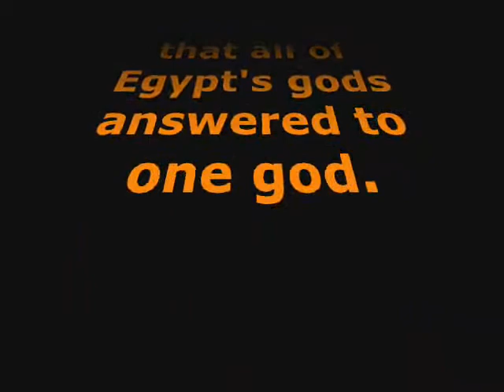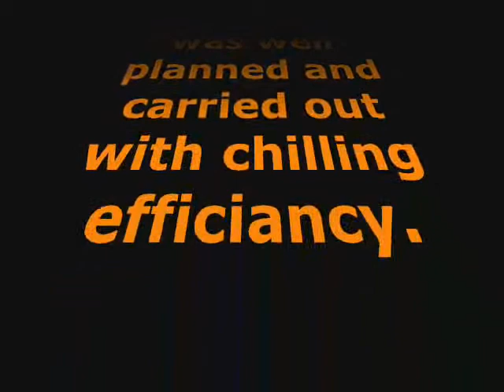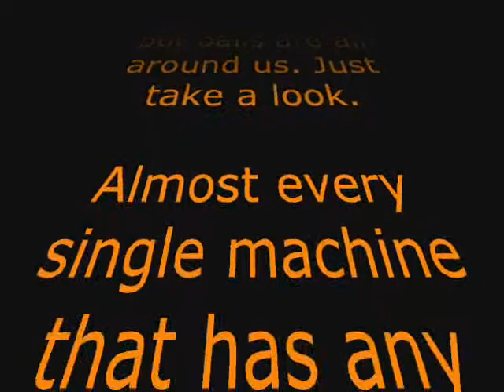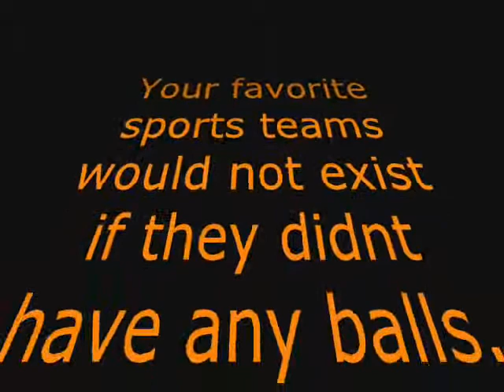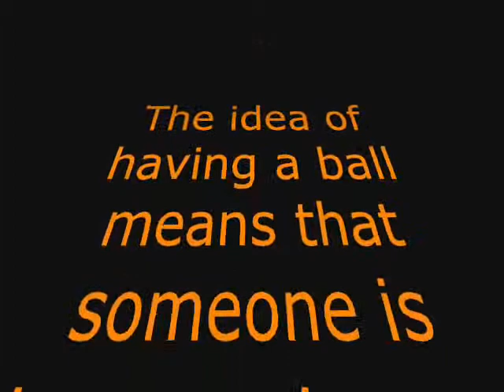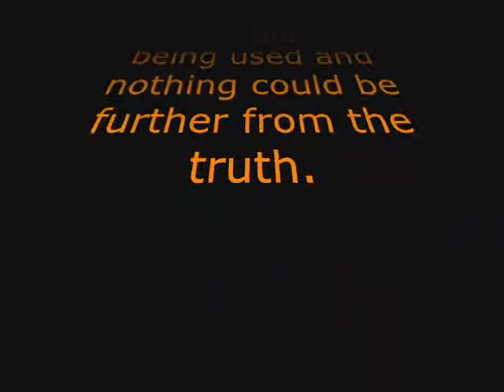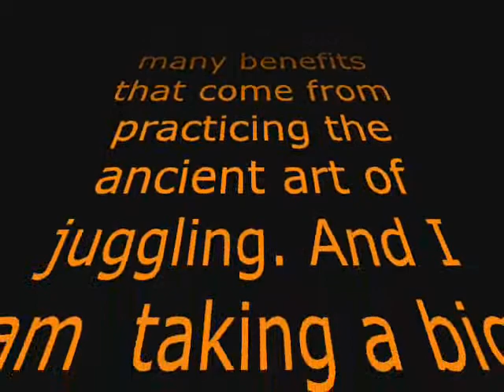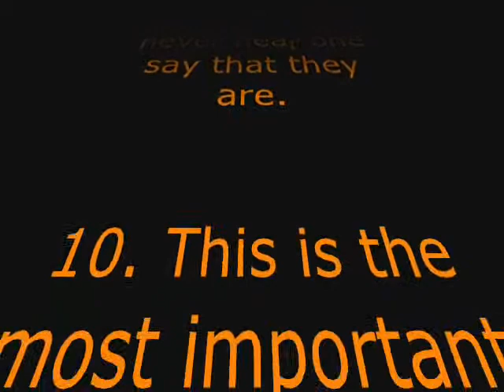GODS, BALLS, AND THE ART OF JUGGLING. PART 1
Havent you ever wondered what ancient Egyptian gods, monotheism, balls, pharoahs, and jugglers have in common?  I know that i have stayed up late many nights for years pondering that very question.  But if this all sounds like a big joke then just wait till you see this vid. The historical data concerning the concept of monotheism is fairly accurate and i make no apology for the data that contradicts the things they taught you in church. Its not my fault the church lied to you. If u want to argue with me then that's acceptable . But be prepared because this isnt the only thing they lied to you about.